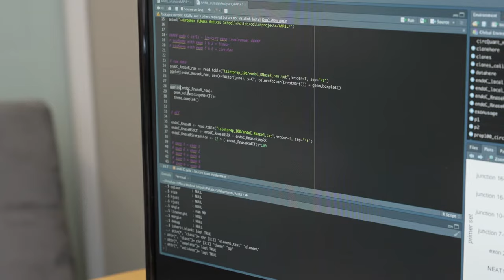Discover the PhD in Biomedical Sciences Curriculum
Discover the PhD pathway in the Morningside Graduate School of Biomedical Sciences at UMass Chan Medical School. Students build a strong foundation in modern biomedical science through an integrated program of laboratory research, advanced coursework, and attendance and participation in seminar programs.

All basic biomedical science students complete the core curriculum as well as electives required by their programs. The coursework is designed to be flexible to accommodate the interests of individual students. All students in thesis research give an annual research presentation to their department in a seminar series that runs throughout academic year.